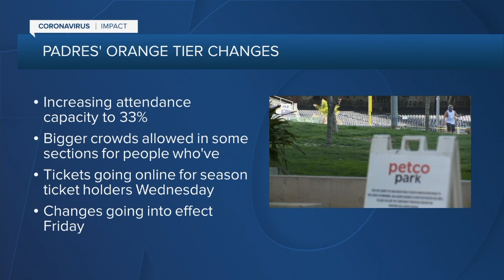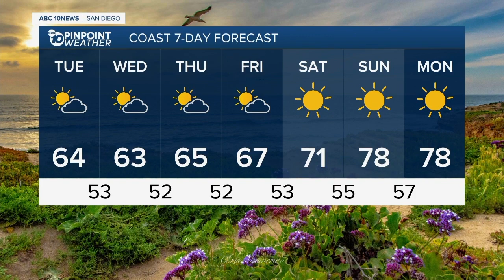10News Latest Headlines | April 13, 11am